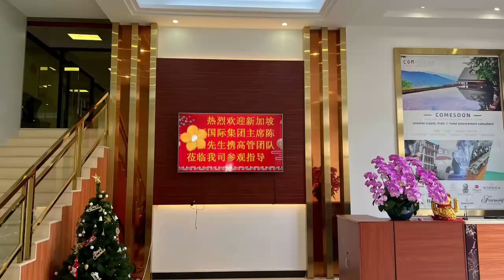Singapore group customers visiting our Guangzhou showroom for their new projects FFE/OSE procurement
Singapore group customers visiting our Guangzhou showroom for their new projects FFE/OSE procurement in Vietnam.